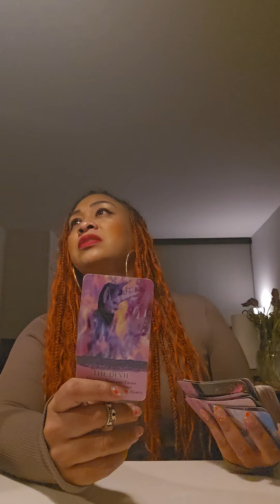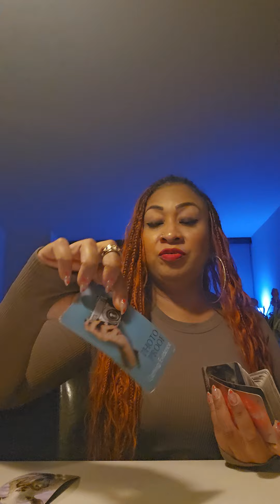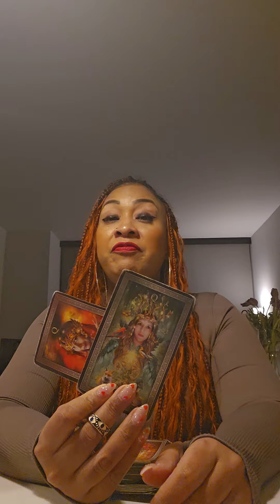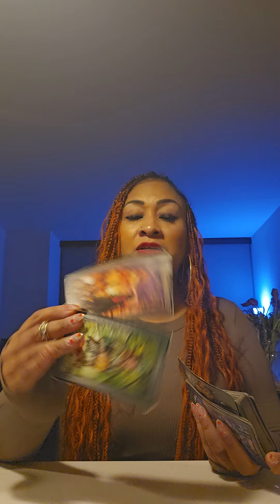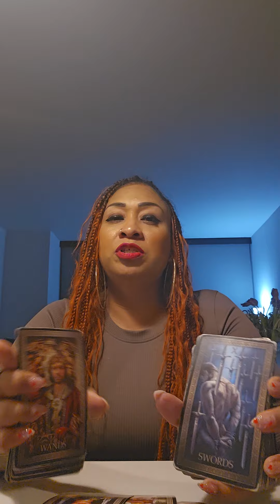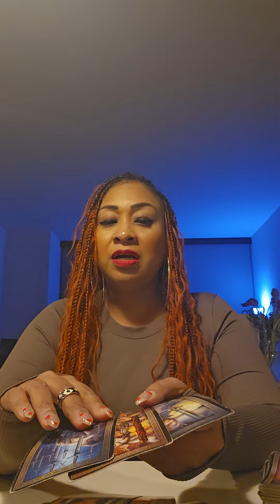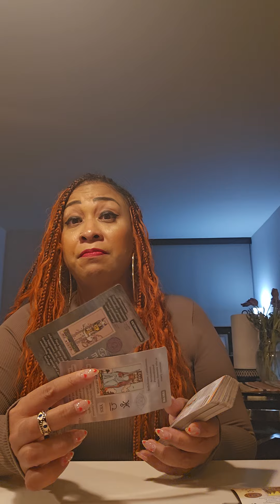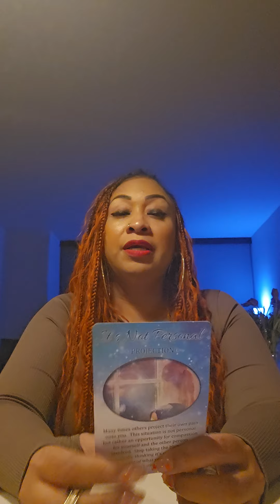POSSIBLE CANCER ♋️: REWRITING YOUR LIFE...MAKE IT A GOOD STORY!!!🧿🪬🙏🏽🏆⭐️🤑♥️💯🔥🔥🔥🔥🔥🔥🔥🔥🔥🔥🔥🔥🔥🔥🔥🔥